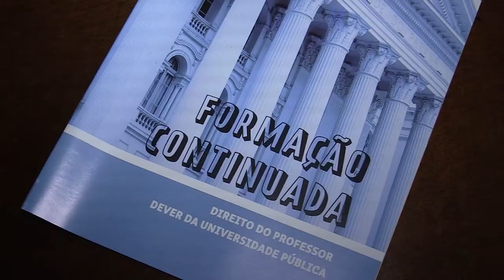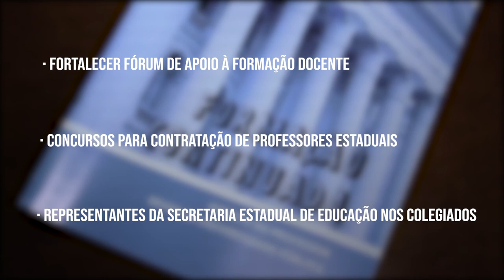Informa | Fórum Nacional de Pró- reitores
O Fórum Nacional de Pró- reitores da graduação reuniu representantes de instituições de ensino superior e do Governo, na UFPR. O encontro tem como objetivo debater e buscar apoio às atividades acadêmicas e de formação de professores.